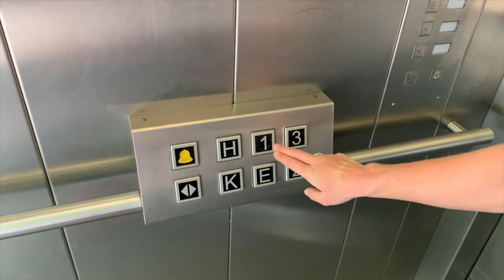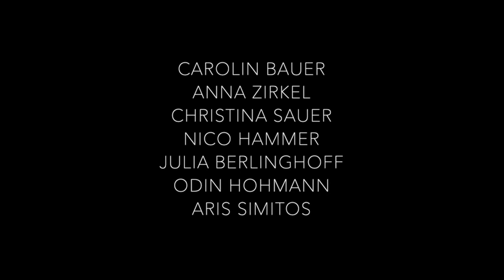Ein Tag an der Zeichenakademie // Schülerfilme 2019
Schülerfilme 2019